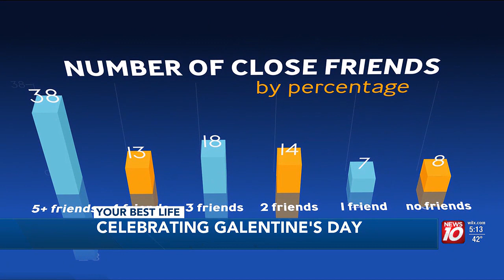Celebrating Galentine’s Day: Science Behind Female Friendships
This Galentine’s day be sure to celebrate the women in your life.